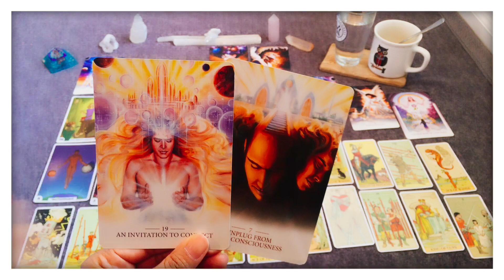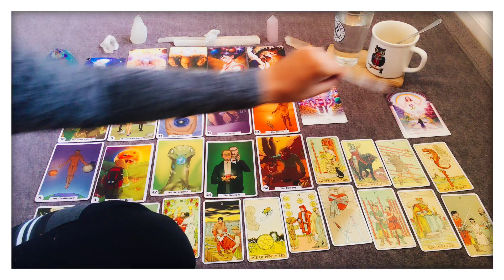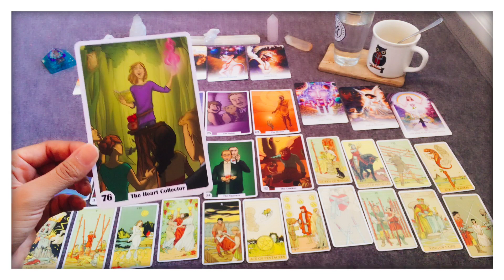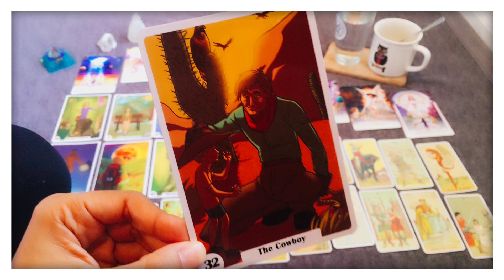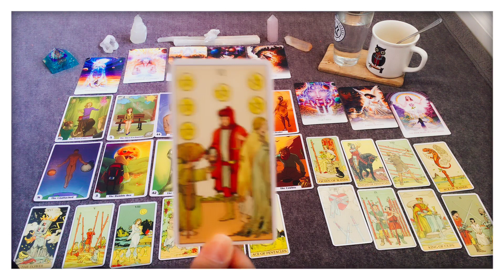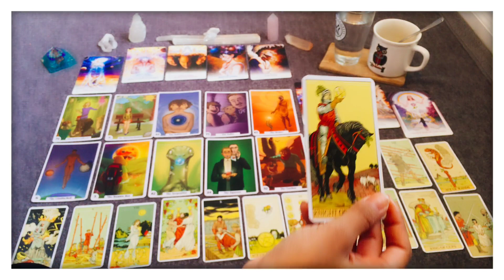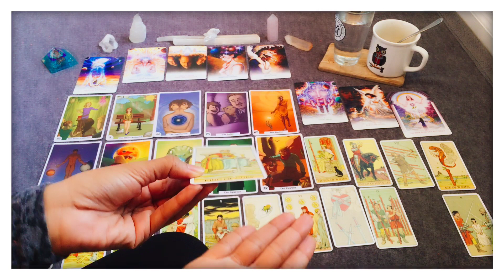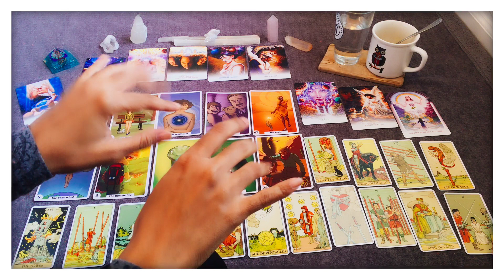EVERYONE/CANCER, April 2020 ("How to Stay in the Light with Your Spiritual Service")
Hi EVERYONE/Cancer!

*Decks Used*
- Lightworker Oracle (by Alana Fairchild)
- The After Tarot (by Lo Scarabeo)
- The Personality Cards (by Paul Wagner)

Warmly,
J.J.